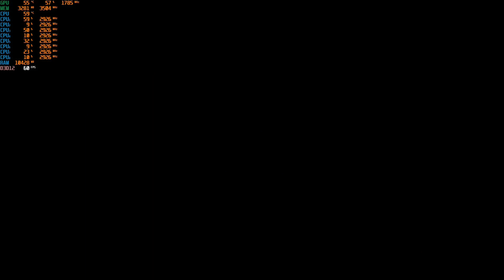Hogwarts Legacy - 1080p With the GTX 1050 TI + The Intel I7 860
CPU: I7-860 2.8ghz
GPU:  Zotac GTX 1050 TI 4GB
PSU: APEVIA ATX-BT550W (550w)
Ram: 14gb ddr3 1333mhz
OS: Win10 Pro
Res: 1080p
Settings:  Low

{note that the gpu is in a 4X pcie slot. The mobo design only has enough space for a single slot gpu on the 16x pcie slot. A dual slot card won't fit}